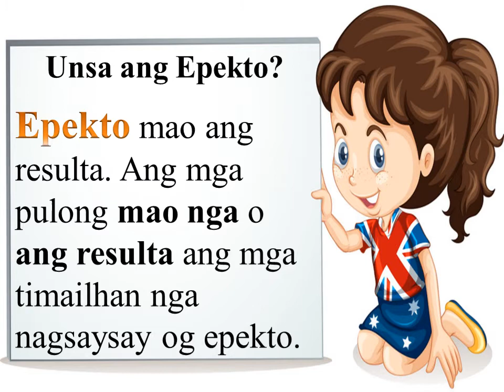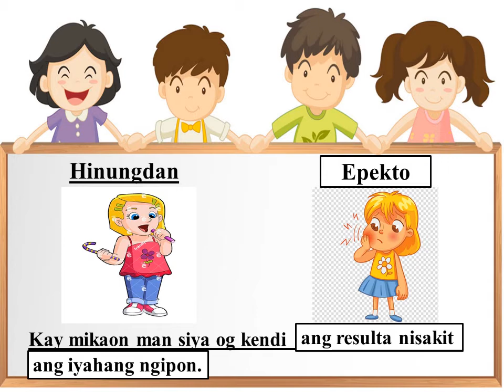Hinungdan ug epekto (Sinugbuanong Binisaya)